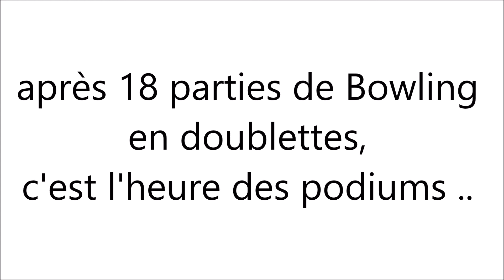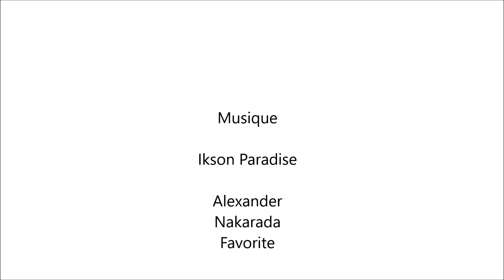Finale et podiums Championnat de France doublettes 2022 St Julien les Metz 21 nov 2021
Reportage souvenir d'un super Week-end. 20&21 nov 2021.
2022 French Doublette Bowling Championships. Ladies and Men's Final. KinéBowl from St Julien les Metz. France.
Championnats de France Bowling Doublette 2022. Finale  Dames et Hommes . KinéBowl de St Julien les Metz. France.